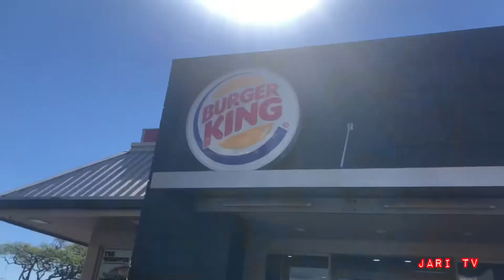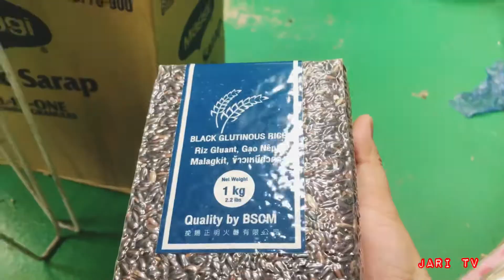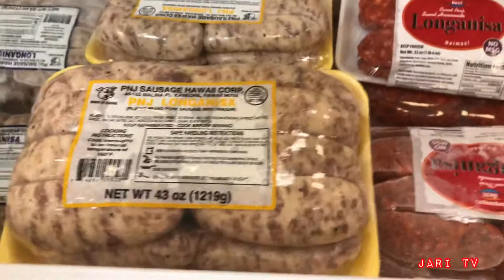BUDGET PABABA NG PABABA,BILIHIN PATAAS NG PATAAS.Palengke sa Hawaii